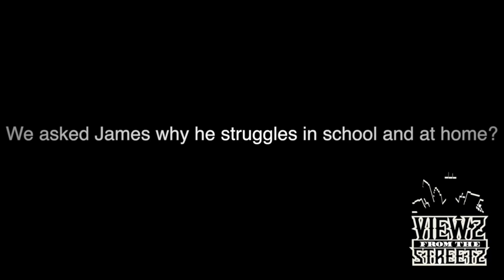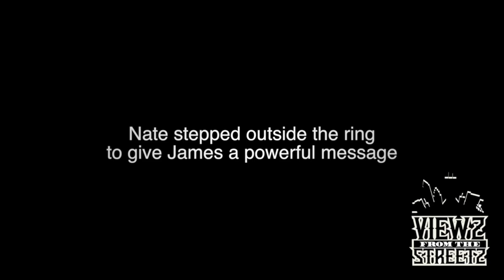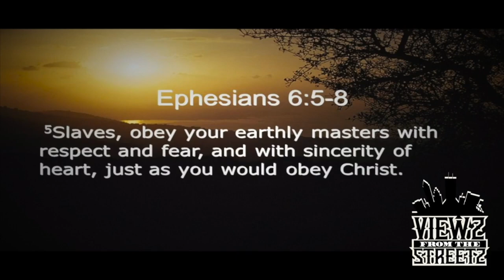Ep. 10 ViewZ From The StreetZ (Former Boxing Champ Nate Campbell)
Tune In As our Host Darien Sits Down With Duval's Legendary Former Boxing Champion Nate Campbell. As He Look Back At His Boxing Career On Being In The Blue Corner. Also He Shares His Viewz On Homosexuality And The Feminist Movement. Also, Nate Gives A Powerful Message To A Kid Name James Who Is having Problems In School And At Home.